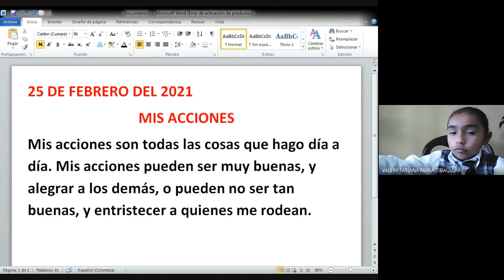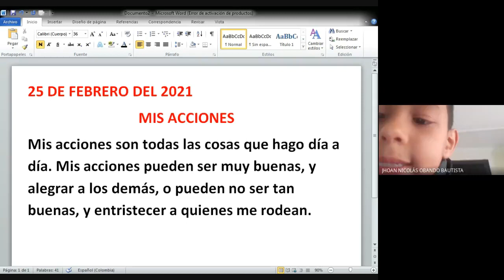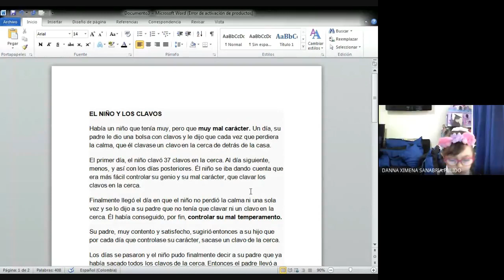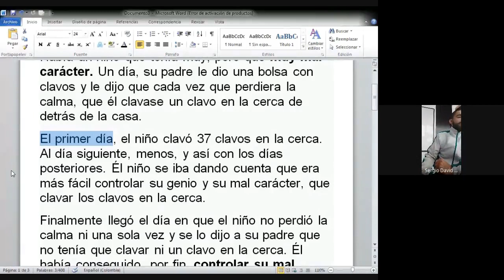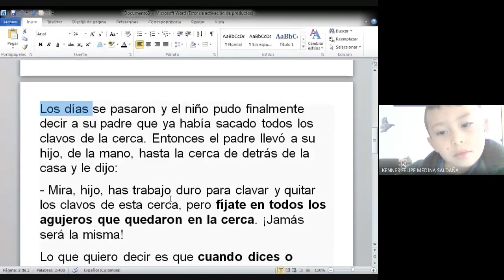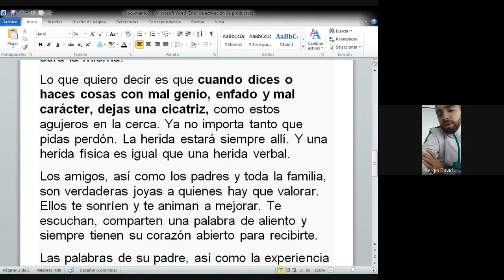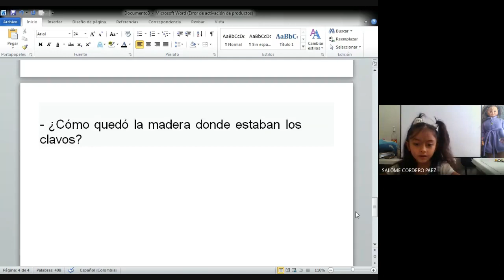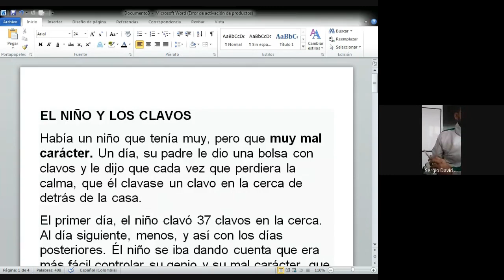PROYECTO DE VIDA 2° MIS ACCIONES 25 02 2021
PROYECTO DE VIDA 2°
MIS ACCIONES 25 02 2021